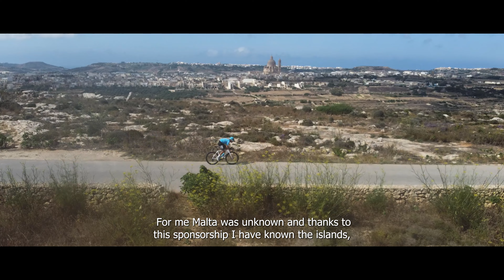Back to Malta after Giro d'Italia success EOLO-KOMETA Cycling Team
After a successful Giro d'Italia 2023, including a stage victory, the @EOLOKOMETACyclingTeam returns to Malta with the great pleasure to share with VisitMalta the successes achieved so far, within the framework of a partnership with a strong commitment to the promotion of tourism in the islands and the practice of cycling in them.